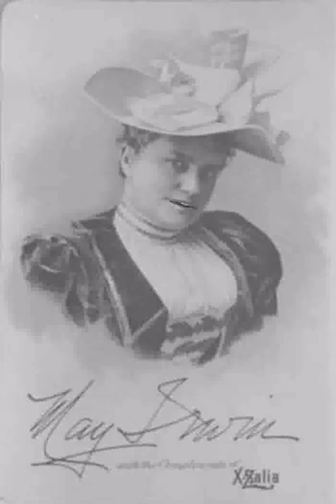May Irwin - Famous Whitby Woman Entertainer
May Irwin was a famous Whitby Woman Entertainer in the late 1800s and into the early 1900's